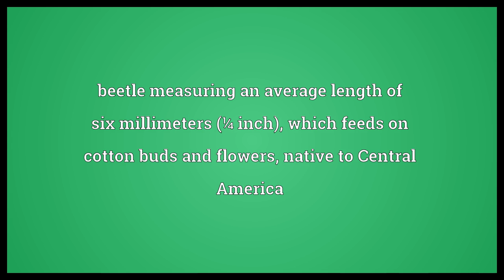Boll weevil Meaning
Video shows what boll weevil means. beetle measuring an average length of six millimeters (¼ inch), which feeds on cotton buds and flowers, native to Central America.  Boll weevil Meaning. How to pronounce, definition audio dictionary. How to say boll weevil. Powered by MaryTTS, Wiktionary